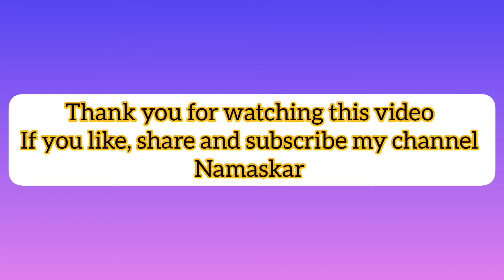Sakhilo Kaha Kie Se Dian- Nibedita Sahoo- Odia Bhajan [New Song ]bhajan Jagannath janana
In this video, I am singing an Odia Bhajan that beautifully describes Lord Jagannath, the divine power of the universe. Jai Jagannath! This song is on the occasion of Snana Purnima and Rath Yatra.

Lyrics: Brundabana Jena
Composed by: Jyoti Prakash Sahoo

Hi! My name is Nibedita Sahoo. I am also known as Rashmi. i am from Bhubaneswar, Odisha, and was a professional singer at the All India Radio Station. My YouTube channel is to post about the things I enjoy the most, such as singing, cooking, and gardening.